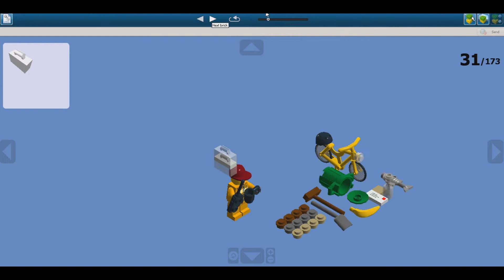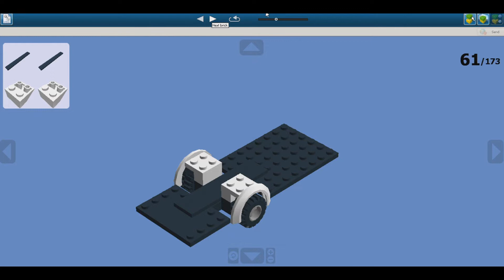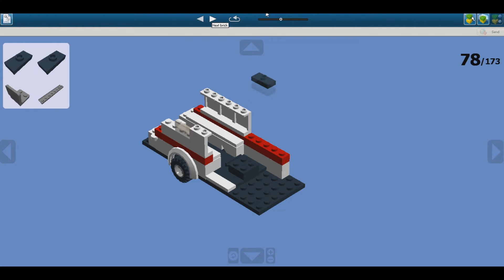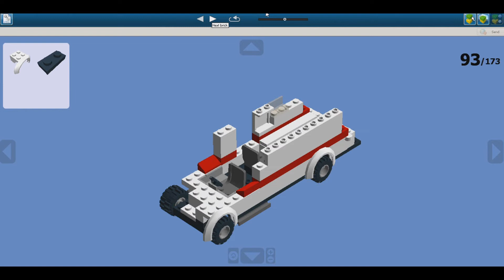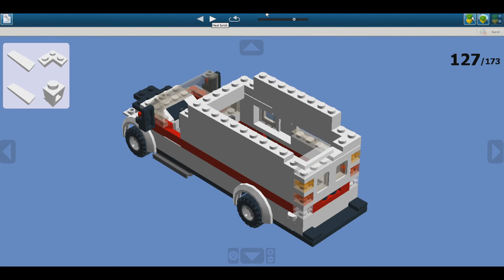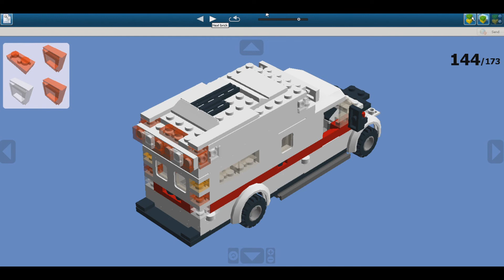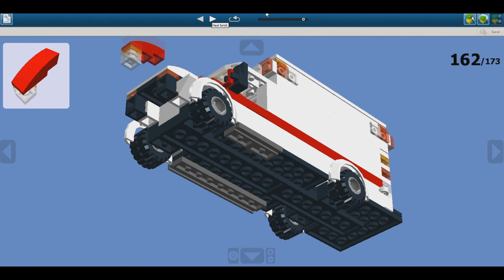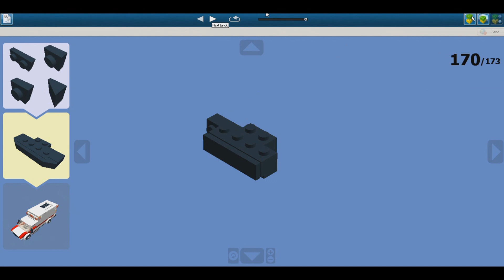LEGO White Urban Ambulance 2 MOC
372 pieces

              KV - Wild
              KV - Light

A big thanks to AlexA97 for the inspiration in creating an ambulance. You can see his creation Ford Econoline E-250 at this